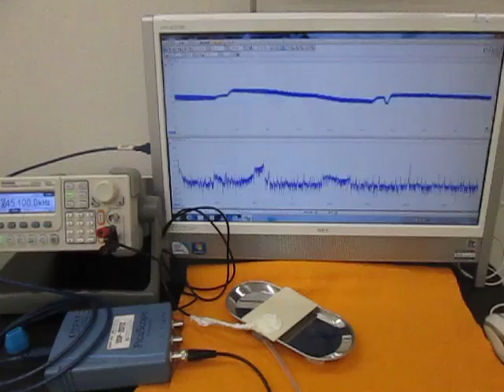充電式超音波洗浄器（５０ｋＨｚ）を利用した実験動画 （超音波システム研究所 ultrasonic-labo）